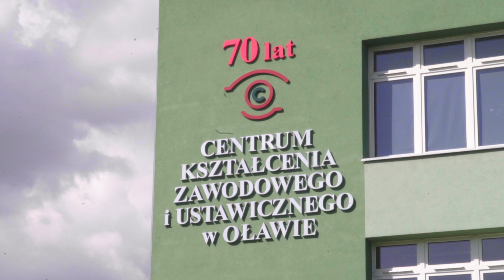Oławski – powiat wysokich lotów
Zapraszamy do obejrzenia niezwykłego filmu prezentującego powiat oławski z niecodziennej perspektywy. Znane obiekty, a także tereny turystyczne, rolnicze i przemysłowe naszego regionu, dzięki zastosowaniu ujęć z drona nabierają zupełnie nowego wymiaru. Efektowne zdjęcia lotnicze powiatu są doskonałą wizytówką ziemi oławskiej.